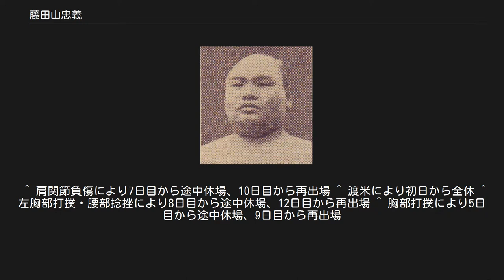藤田山忠義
藤田山忠義（ふじたやま ただよし、1924年2月11日 - 1969年5月9日）は、福岡県田川郡（現在の田川市）出身で高砂部屋（入門時は片男波部屋）所属の元大相撲力士、日本プロレス所属のプロレスラー。
大相撲時代は1950年前後に活躍し、最高位は西前頭12枚目（1950年1月場所）。
大相撲時代の体格は身長167cm、体重113kg。
得意手は押し。
本名は藤田忠義（ふじた ただよし）。
 元幕内・開月の片男波部屋に入門、1939年（昭和14年）1月場所に本名の藤田の四股名で初土俵を踏んだ。
順調に出世して、1944年（昭和19年）5月場所で新十両へ昇進を果たした。
入門以来1945年6月場所までは連続して勝ち越しを収めていた。
その間、片男波部屋が閉鎖されたため、1943年（昭和18年）5月場所からは片男波親方の師匠であった三杉磯の経営する花籠部屋に移籍している。
さらに、その花籠親方も1947年（昭和22年）11月に花籠部屋を閉じたため高砂部屋（横綱・前田山）に移籍して、新入幕を果たした同年11月場所からは高砂部屋所属で土俵に上がることになった。
 1951年（昭和26年）には、高砂親方（横綱・前田山）を団長にしたアメリカ巡業のメンバーとして、大ノ海、八方山とともに渡米した。
6月30日に日本を発ったのだが巡業が大好評を得たためアメリカの巡業先側から契約延長を求められ、9月場所までに帰国が間に合わず3力士とも休場ということになってしまった。
このときは、ハワイからはじまり、ロスアンゼルス、サンフランシスコ、シカゴ、ニューヨーク、マイアミなど、全米各地を飛び回り公演している。
結局、高砂親方は11月7日、八方山は12月31日、大ノ海と藤田山は翌年の1952年（昭和27年）1月9日に帰国することになった。
帰国したときには同年1月場所の番付はすでに発表されており、藤田山は十両に陥落していた。
正当な理由なしに本場所を休場したため協会内では厳しい処分や通常の全休相当の番付降下が当然という議論も噴出したが、相撲普及の功績が認められ、休場した9月場所の分は5勝10敗相当の下降幅にとどめるという措置が為された。
しかし、1月12日初日の場所で十両優勝をなしとげ、1場所で幕内復帰を果たした。
 1954年（昭和29年）1月場所で幕下に陥落し、同年9月場所限りで現役を引退した。
相撲協会に残らず廃業し、プロレス界入りをした。
黒澤明監督の映画『どん底』にも出演した。
 後の新弟子検査の基準であればはねられていた167cmの短身ながら太鼓腹の肥満体で、大銀杏を結えないほどに頭髪が薄く、その風貌から土俵上の三枚目ともいうべき役回りを果たし、「キューピーさん」の愛称で親しまれた。
高く塩を撒く所作、勝って太鼓腹をさする仕草などでも人気であった。
本名の藤田に「山」を足したり取ったりすること5回、しまいには当時の出羽海理事長（横綱・常ノ花）から「お前は『藤田』なのか『藤田山』なのか、一つに決めろ！ 見てる方が混乱する！」と怒鳴られ、当人の「でもどっちにすれば・・・」出羽海の「どっちでもいいよ！ どっちも大して変わらんじゃないか。」の問答の末、最終的には理事長の鶴の一声で「今後絶対に『山』を取るなよ！」と言われて『藤田山』に定着させられたという。
相撲甚句も上手で、「女迷わす藤田山」と締めて満場の笑いを取ったという。
先述の渡米巡業中でも八方山とともに数々の珍談をまいたという。
力士仲間からも好かれた人物だった。
 ^ a b c d e ベースボールマガジン社『大相撲名門列伝シリーズ(3) 高砂部屋』p22 ^ a b c d 『大相撲ジャーナル』2018年3月号 p.62 ^ 佐竹義惇『戦後新入幕力士物語』第一巻1990年ベースボールマガジン社P100 ^ 2016年現在の新弟子検査の基準は身長167cm以上である。
 ^ 肩関節負傷により7日目から途中休場、10日目から再出場 ^ 渡米により初日から全休 ^ 左胸部打撲・腰部捻挫により8日目から途中休場、12日目から再出場 ^ 胸部打撲により5日目から途中休場、9日目から再出場